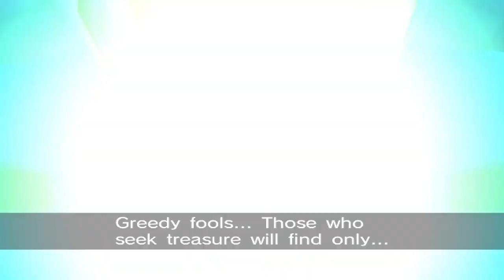'Plot Dump Island' - Sonic Frontiers Let's Play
Months later, we've finally come together to talk about the hot new title in the action series, 'Sonic the Hedgehog'. Loops, curves, and more are finally absent from the game's overworld! SEGA has done the unthinkable, made a new Sonic game that 4 Sonic fans enjoyed and can agree on.

Recorded and Edited by: Chris